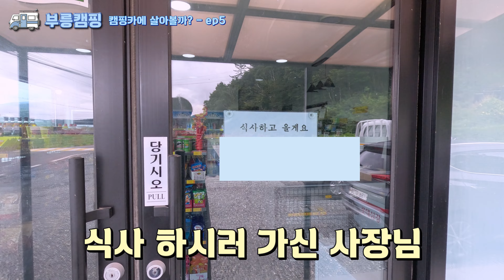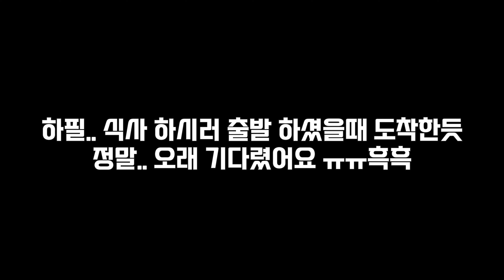캠핑카에 살아볼까? ep.5 감성캠핑? 영화관을 만들어보자!! / 라보 캠핑카에서 사는 사람의 캠핑카 생활은 어떨까? / 캠핑카에서 살기 도전!!